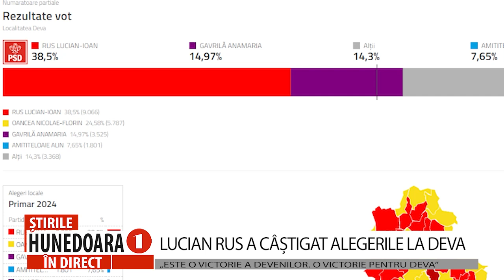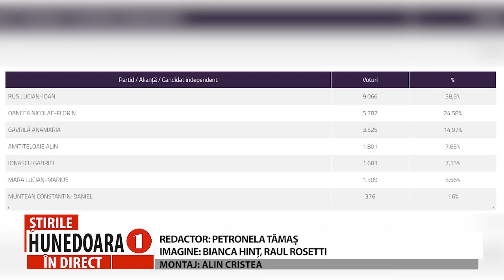LUCIAN RUS A CÂȘTIGAT ALEGERILE LA DEVA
„ESTE O VICTORIE A DEVENILOR. O VICTORIE PENTRU DEVA”